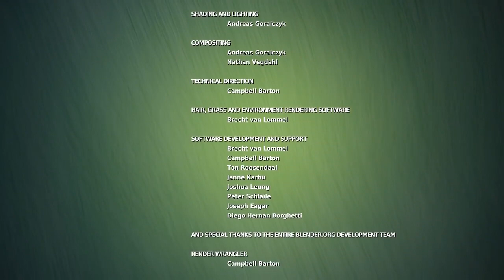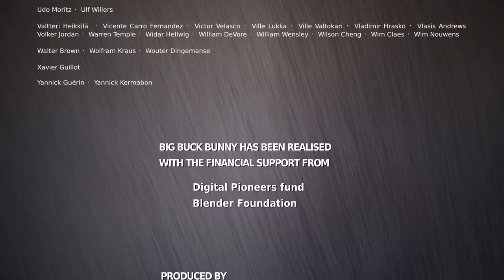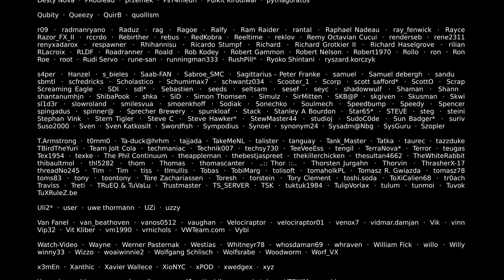Bunny Short Film 2020